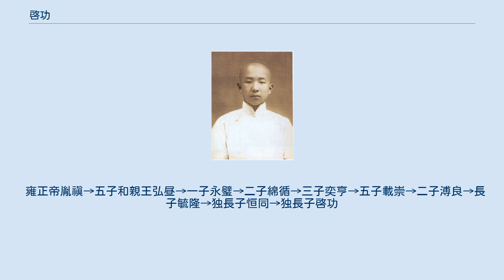啓功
啓功（けいこう、1912年6月26日—2005年6月30日）は、中国の書家・画家・教育者・古典文献学家・文物鑑定家・詩人・紅学家。
字は元白（一作元伯）、号は苑北居士。
幼年の法名は察格多爾札布。
正藍旗。
啓功は清代の雍正帝の九世の孫である。
元北京師範大学副教授、教授、中国人民政治協商会議全国委員会常務委員、国家文物鑒定委員会主任委員、中央文史研究館館長、博士研究生導師、九三学社顧問、中国書法家協会名誉主席、世界華人書画家連合会創会主席、中国仏教協会顧問、故宮博物院顧問、国家博物館顧問、西泠印社社長。
 1912年、北京に生まれる。
名は『論語』の「泰伯」に見える「曾子有疾、召門弟子曰：啓予足、啓予手。」の名句に由来する。
 1913年、父は亡くなり、祖父の生活に随。
 4歲の時、啓功は私塾へ行って詩文を学ぶ。
 1922年、曽祖父が亡くなった。
家業は債務返済に零落する。
 1923年、祖父が亡くなった。
 1924年—1926年、啓功は北京匯文小学校と匯文中学校で読書をしている。
 1927年—1929年、画家の賈羲民と呉熙曾に入門して書道と中国画を学ぶ。
 1930年、学者の戴姜福に入門して中国古典文学を学ぶ。
 1932年、章宝琛と結婚。
 1933年、史学家、輔仁大学学長の陳垣に入門して考證学を学ぶ。
 1935年、輔仁大学美術系助教に採用。
 1938年、輔仁大学国文系講師、兼任故宮博物院専門委員，啓功が担当して故宮の文献館原稿や文物鑑定。
 1949年、輔仁大学国文系副教授兼北京大学博物館系副教授。
 1952より後、北京師範大学副教授、教授、中国人民政治協商会議全国委員会常務委員、国家文物鑒定委員会主任委員、中央文史研究館館長、博士研究生導師を歴任する。
 1966年、毛沢東が文化大革命を発動し、啓功は書道に精通している、紅衛兵を命じて筆写大字報。
 1976年、四人組覆滅する、正常な教員職務を回復する。
 1981年、中国書法家協会副主席に就任。
1984年、主席に晋升。
 1986年、国家文物鑒定委員会主任委員に就任。
 1989年、中央文史研究館副館長に就任。
 1991年、国家古籍整理出版規劃小組顧問に就任。
9月、啓功は日本の東京、大阪に訪問、同時に大阪歴史博物館所蔵の中国書画珍品を見学。
 1994年、啓功は韓国へ行って書画交流を行う。
 1996年、啓功はアメリカ、フランス、ドイツ三国に訪問して、彼はアメリカ、フランス、ドイツ三国の国家博物館に所蔵する中国書画の珍品を見学。
 2005年6月30日北京に病死した。
 雍正帝胤禛→五子和親王弘昼→一子永璧→二子綿循→三子奕亨→五子載崇→二子溥良→長子毓隆→独長子恒同→独長子啓功